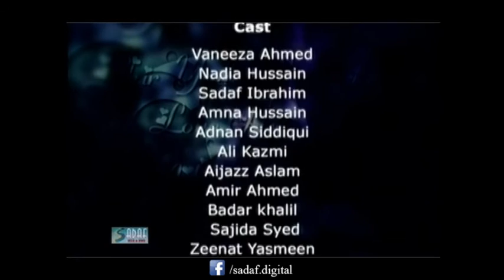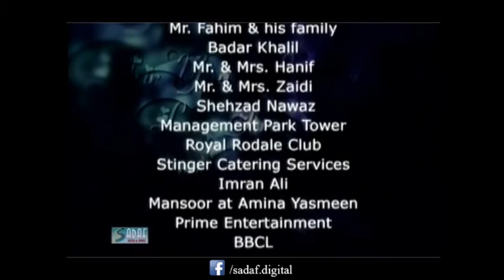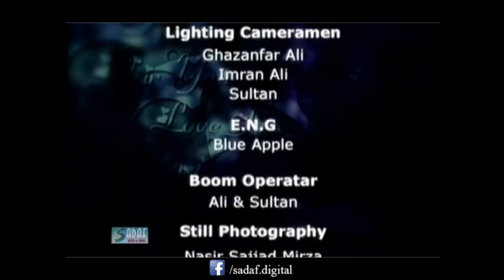Tariq Mirza, Rubina Ashraf Ft. Vaneeza Ahmed - Phir Youn Love Hua Drama Serial | Episode # 5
Phir Youn Love Hua is a 2002 Pakistani Television Drama Serial Starring Vaneeza Ahmed, Adnan Siddiqui, Nadia Hussain it is Directed by Rubina Ashraf Producer by Tariq Mirza